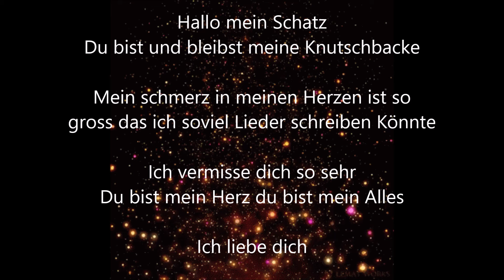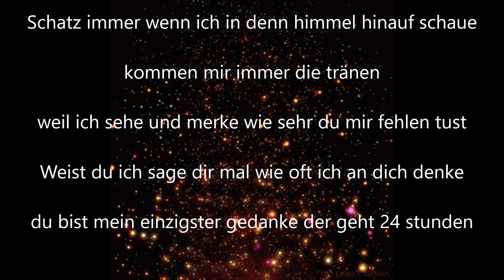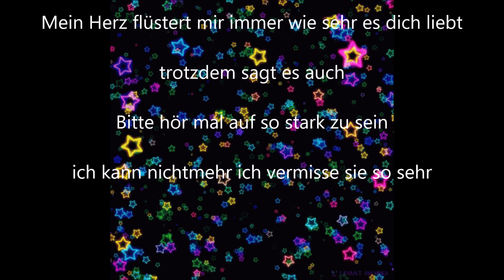Meine schmerzen können lieder schreiben